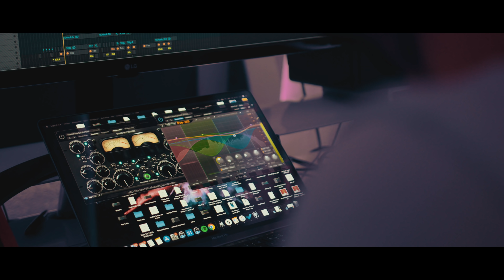KAYEF - WAHNSINN (SONG STORY)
PRODUKTION:
MASTERED BY: